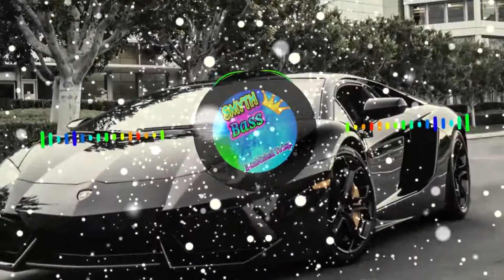PlugWalk Remix - Rich The Kid, Eminem,G-Eazy, Gucci Mane, 2Chainz [Nitin RandhawaRemix[Bass Boosted]